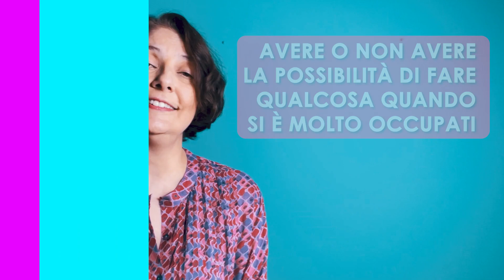Espressioni con la parola TEMPO in italiano! Scopriamole insieme! 🇮🇹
In questo video trovi diverse espressioni in cui usiamo la parola tempo. Sono espressioni che usiamo molto spesso e che se le impari sembri un italiano vero!
Anche durante un esame di italiano fai salire i tuoi punti se sai usare nel modo giusto espressioni colloquiali. Guarda anche gli altri nostri video

00:00 intro
00:27 Non ho TEMPO
00:44 Arrivata in TEMPO
00:55 Fare in TEMPO
01:09 Trovare il TEMPO
01:25 Il TEMPO stringe!
01:41 Fuori TEMPO massimo
Vuoi studiare con noi o vuoi altre informazioni?
Buona fortuna per l’esame!